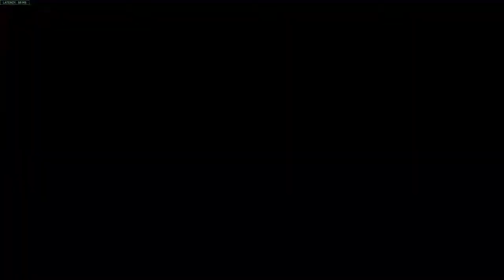Healing... with holistics, pt 5.5